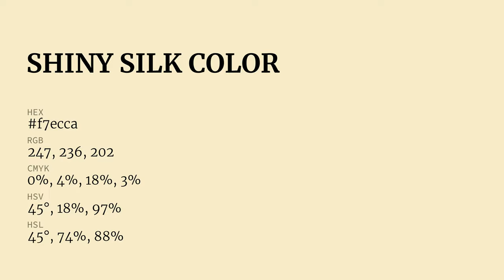Shiny Silk color f7ecca hex Cool Yellow color f7ecca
What color is Shiny Silk ? f7ecca hex, Cool Yellow color f7ecca

Hex f7ecca Color Code is also known as Shiny Silk color

Hex f7ecca Color code in RGB color code model is created after adding 96.86% red color, 92.55% green color and 79.22% blue color.
Hex f7ecca Color code in CMYK color (process color) code model is generated after subtraction of 0% cyan, 04% magenta, 18% yellow, 03% black.